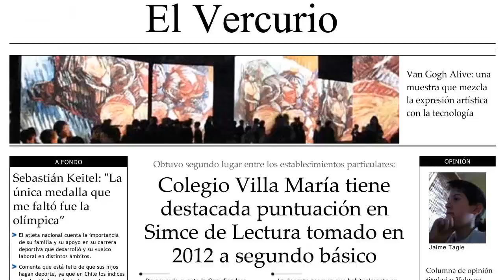Proceso de Admisión 2015 Colegio del Verbo Divino